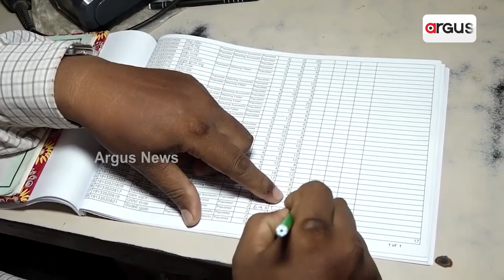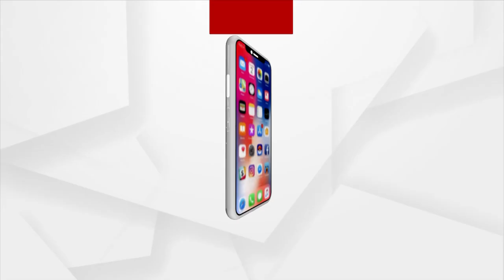BJP To State Protest Against Odisha Govt Over Various Issues